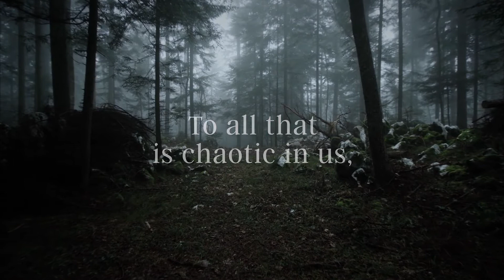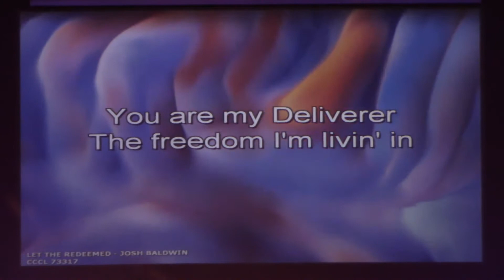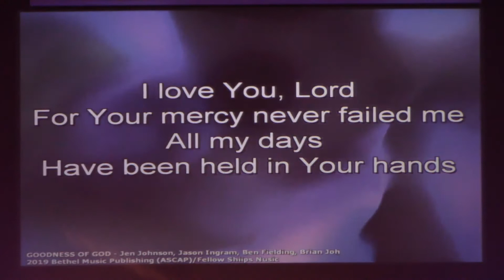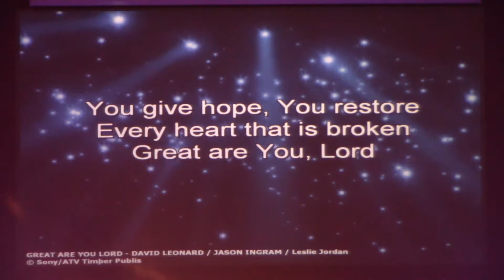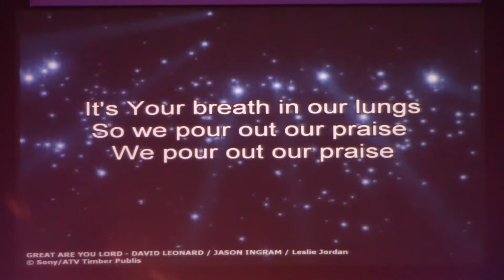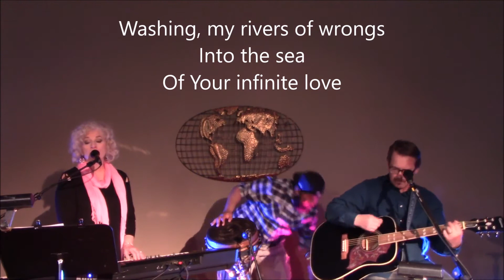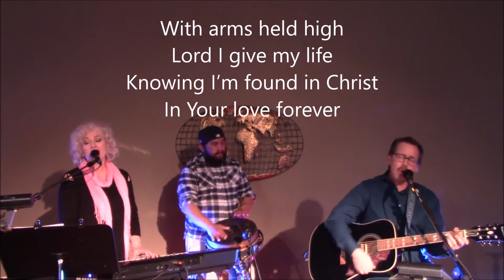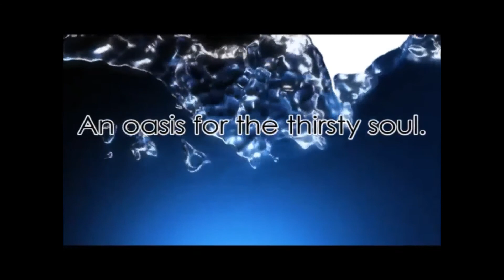LIVING FAITH CHURCH ONLINE SUNDAY - OCTOBER 4, 2020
Join us for worship. Living Faith Church, Exeland, Wisconsin
10:00 AM - 1237 N Highway 40